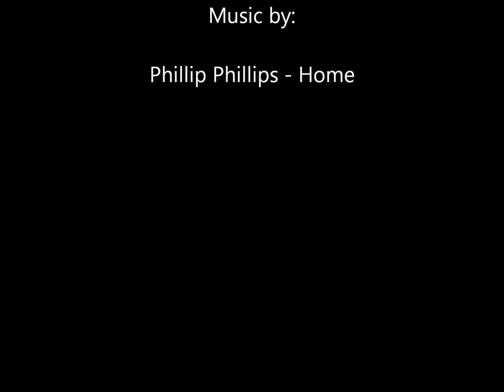1912 Salmon River Road, Salmon Arm, British Columbia MLS® 10064923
Country setting and huge .58 acre lot. 4 bedroom 3 bath home, lovely renovations throughout including maple cabinets, tile & laminate floors, paint, in-law basement suite with kitchen, wood stove in family room, huge wrap around deck partially covered overlooking private back yard, garage could be shop, new roof in 2007, u-shaped driveway for lots of parking and easy access. Quick possession possible. Located 20 km to Salmon Arm in desirable Silver Creek area with easy access to Vernon.